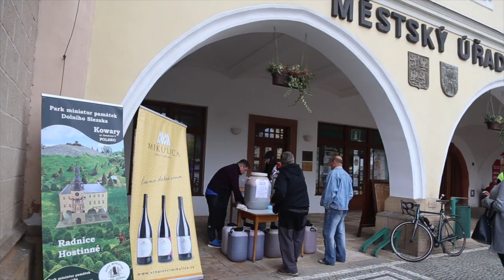Městský týdeník TV OBR 9 10 2024